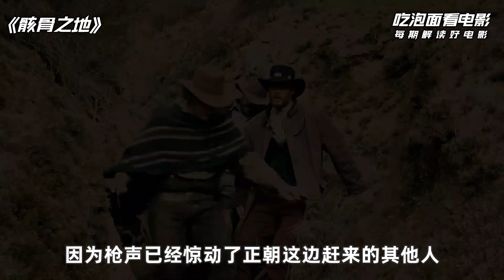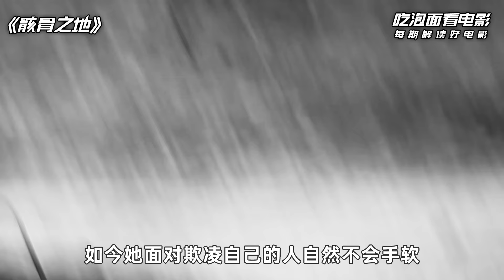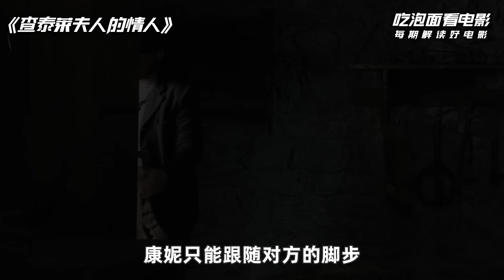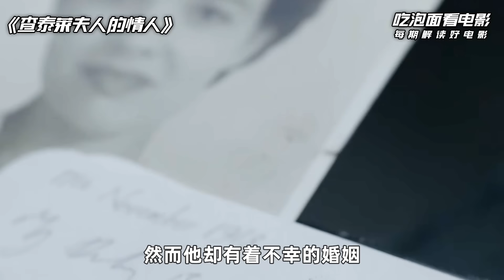2024最新惊悚西部片《骸骨之地》，剧情重口味刷新三观，结局反转令人毛骨悚然！